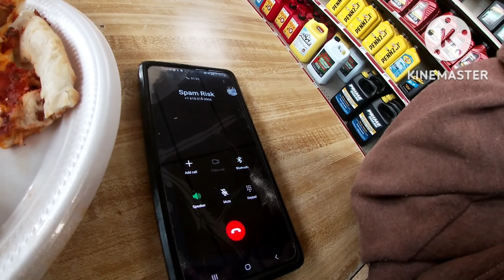cycling touring thur country & the suburbs of Tulsa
Hey do you want to fund Jose on his adventures

Do you want to share a clip of your day or support

We encourage you to follow Jose on his YouTube channel @makingmywayinamerica.

Cumbia City
An Jone